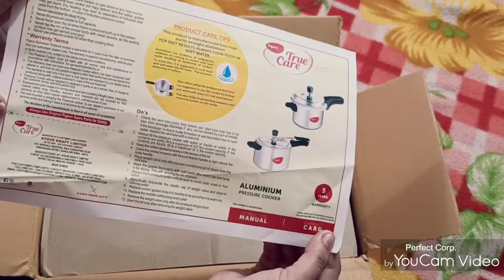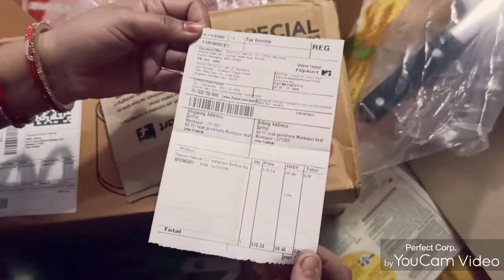Online Pressure coocker reveiw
Flipkart online Pressure coocker reveiw